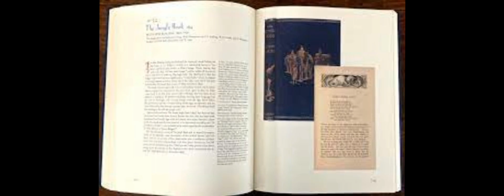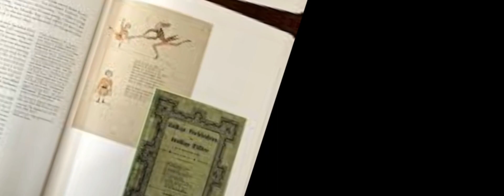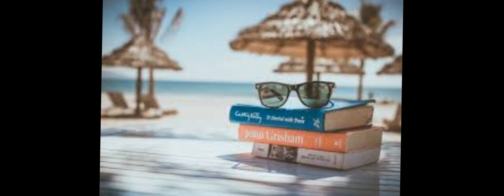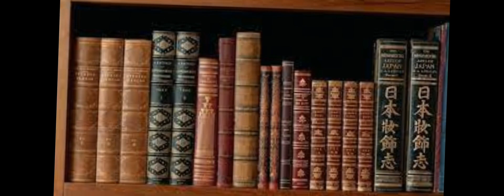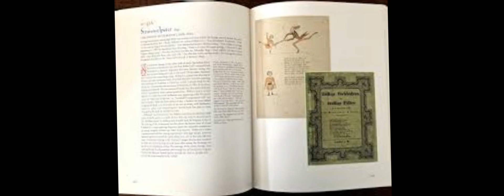100 successful person's # Michael hart ki hazrat Muhammad (SAW) ki tareef apni kitab mein.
proud to be muslim
Michael hart mentioned  حضرت مُحمّد on the first chapter of his book # THE 100